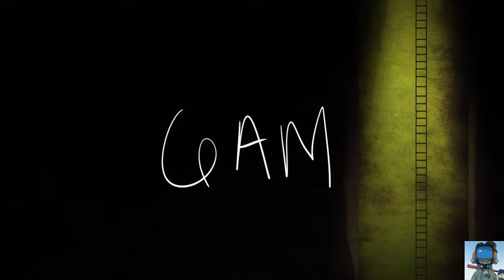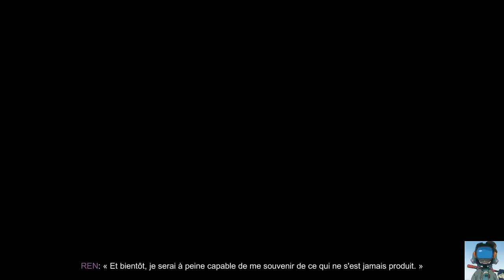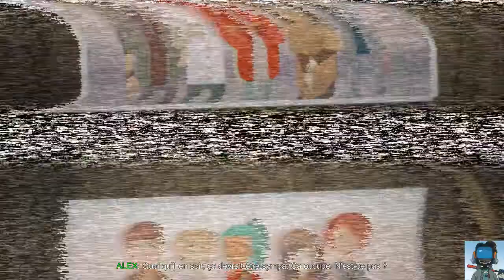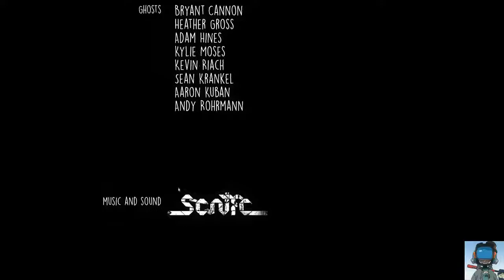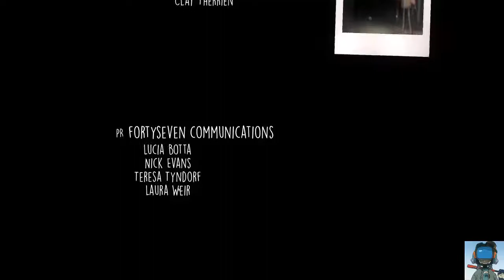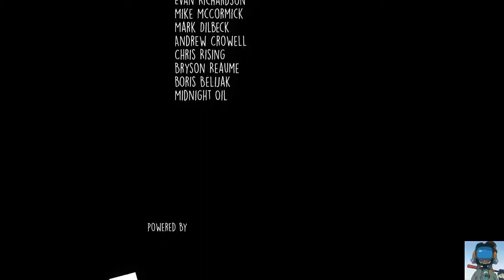Oxenfree 4 - Unité sous Unity ?... TBG024